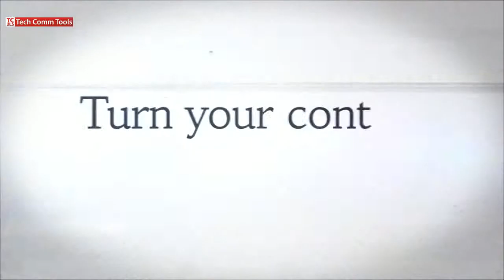Choose awesome topics for your videos-Webinar on Jan 16, 2016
Register for Choosing Awesome Topics For Short-Form Video
on Jan 12, 2016 10:30 AM PST

Awesome video is about connecting with your audience. Register for my webinar on Jan 12, 2016 to find out how to pick great topics that help you create awesome video content.